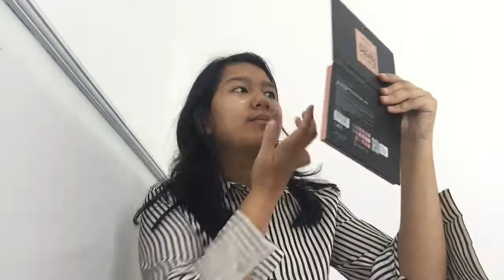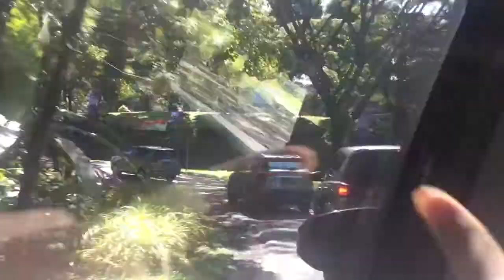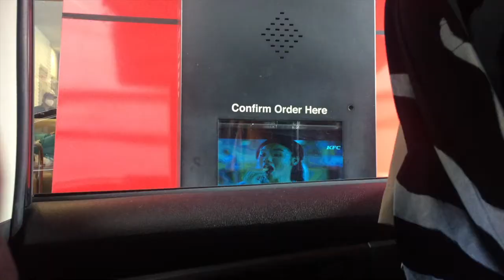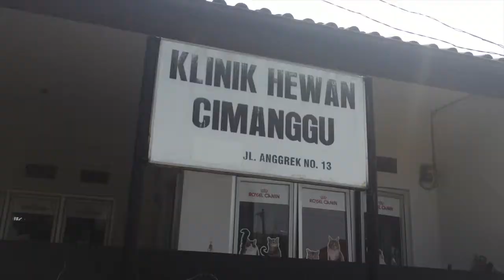YOAN'S VLOG #4 - GRWM + GRADUATION PHOTOSHOOT + USG KEIRA ✨ (IND)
Hi, semuanya! Di video ini aku kasih liat kalian keseharian aku tanggal 13 April kemaren. Bentar lagi lulus yeeee 🥳 Buat yang baca kolom deskripsinya sambil nonton, coba tebak, kira-kira Keira hamil gak ya?